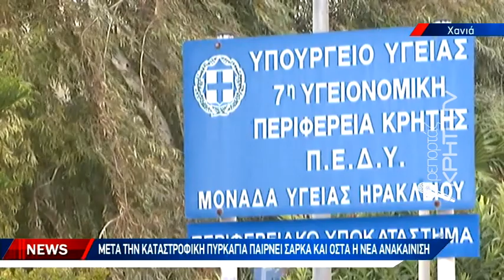Σε πλήρη εξέλιξη οι εργασίες για την ανακαίνιση του κτιρίου του παλαιού ΠΙΚΠΑ